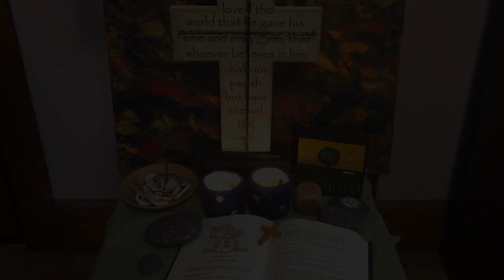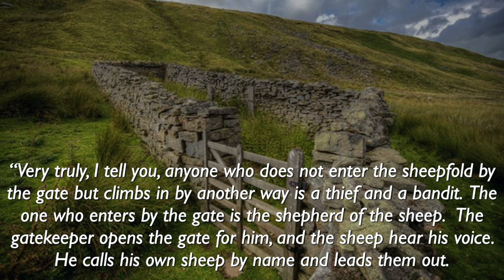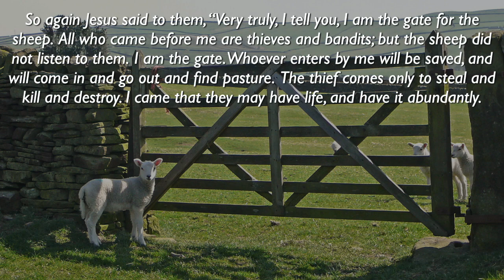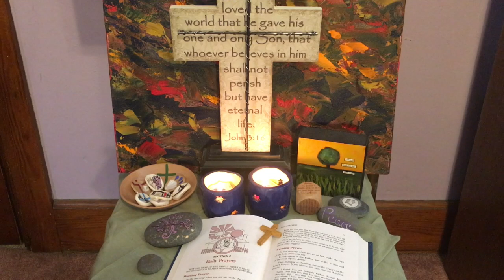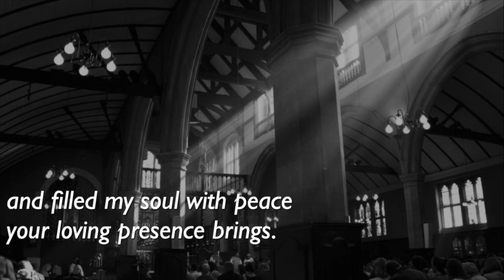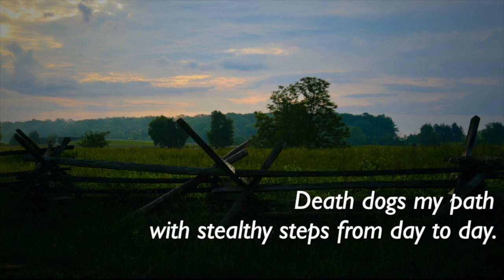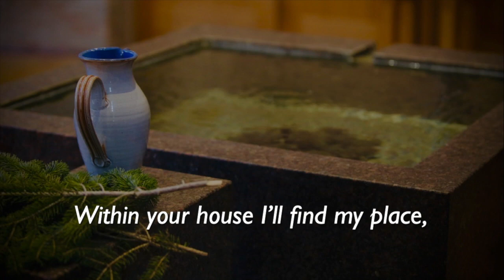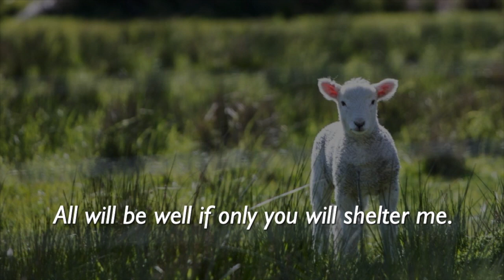Morning Prayer, May 6, 2020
Morning Devotion for Wednesday, May 6th, 2020.
Calvary Lutheran Church, Green Bay, Wisconsin.